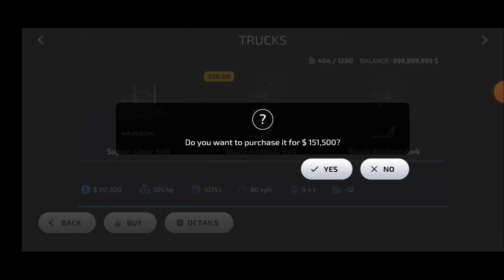"FS 23 🚜 | Selling My Harvester Made Me a Millionaire! 💸" Unlimited Money 🤑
⛔Link - after 5k views ✅below

➡️ Description }

"Experience the ultimate Farming Simulator 23 journey as I sell my harvester and unlock unlimited money! Discover the secrets to becoming a millionaire in the game, with tips, tricks, and epic gameplay moments. Watch and learn how to maximize your profits and enjoy the ultimate farming success! 🤑"

➡️hashtags }

"Free rides, vehicle acquisition, financial freedom, dream rides, FS23 Mobile"
DLC Vehicle is here in farming simulator 23,
farming simulator 23 every paid vehicle purchased
How to unlock all dlc tractor and tools in fs 23,
fs 23 every paid vehicle purchased without original money mod apk,
farming simulator 23 mod apk gameplay,
unlock all dlc  vehicles on Farming Simulator 23,
how to unlock dlc vehicles 0 payment method in farming simulator 23 Mobile,
FS23 all tools and equipment in the game,
Fs 23 purchase every paid vehicle,
Fs 23 purchase every vehicle and tools,
Fs 23 all the vehicle on farm,
Fs 23 all vehicle and tools on farm,
Tractor, Harvester, Unlock, FS23 Mobile, Farming, Agriculture, Virtual, Mobile Game, Harvest, Progress, Achievements, Gaming, Conquest, Adventure, Mastery, Strategy, Machinery.
Crops, Fields, Equipment, Upgrades, Resources, Farmstead, Challenges, Rewards, Efficiency, Management, Simulation, Crop Rotation, Income, Innovation, Technology, Expansion, Productivity, Strategy, Gaming Experience.

fs23 topu mod

fs23

gta 5

harvester

harvesting gameplay

harvester game

farming simulator 23 unlimited money mod kaise download karen

fs23 mod apk download kaise kare

fs23 how to make a million money in fs23mod

fs23 mod unlimited money hacking tricks

how to purchase vehicle in fs 23

farming simulator 23 unlimited money mod

farming simulator 23 mod apk links

farming simulator 23 mod links

fs 20 mod apk

how to download is 23 in android

download farming simulator 23

fs 23 mod apk download

fs 23 mods

fs23

fs23 download

farming simulator 23 apk download

☑️game name: farming simulator 23

☑️video recorder: xrecorder

Mobile Farming Series →

ø fs 14
ø fs 16
ø fs 18
ø fs 20
ø fs 23

øFarmingSimulator14
øFarmingSimulator16
øFarmingSimulator18
øfarmingsimulator20
øfarmingsimulator23 l

_______________Music Provide__________________